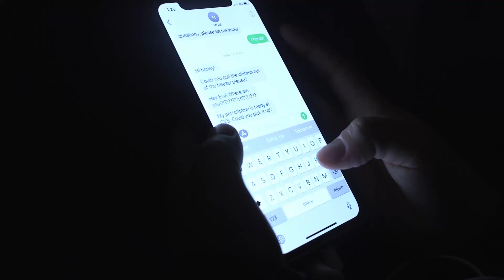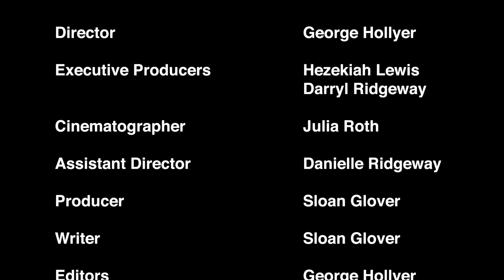Closeted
From our 2019 Media Film Festival... Closeted
Audience Award Winner
Blackstar 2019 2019 Favorite Youth Film (11-17)

Eva’s seemingly normal day takes a life-threatening turn.

Media Youth Film Initiative (9:35, USA)
executive producer : Hezekiah Lewis, Darryl Ridgeway
producer/writer : Sloan Glover
director : George Hollyer
cinematographer : Julia Roth
assistant director : Danielle Ridgeway
editor : George Hollyer, Sage Glover
sound : Josh Lindy
cast: Madalyn St. John, Sheilah Renninger, Danielle Ridgeway, James Ziegler, Zachary Allen, Tyler Allen